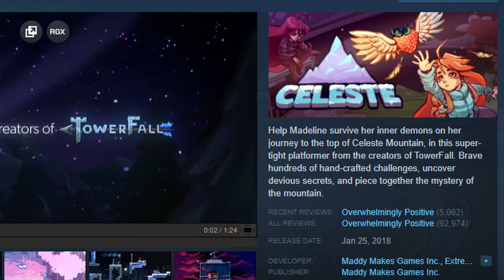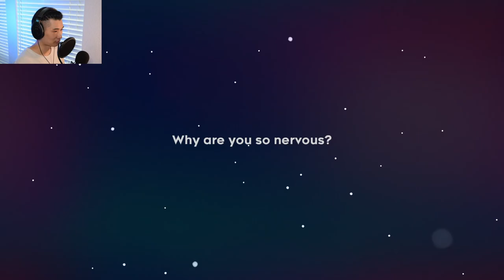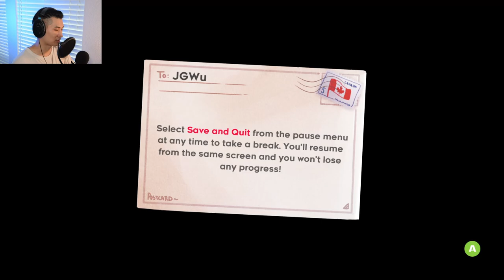TIME TO CONQUOR CELESTE MOUNTAIN | Celeste Part 1